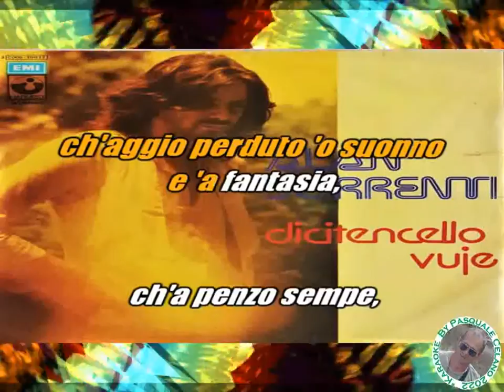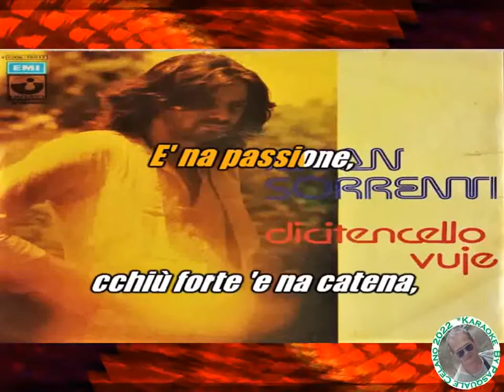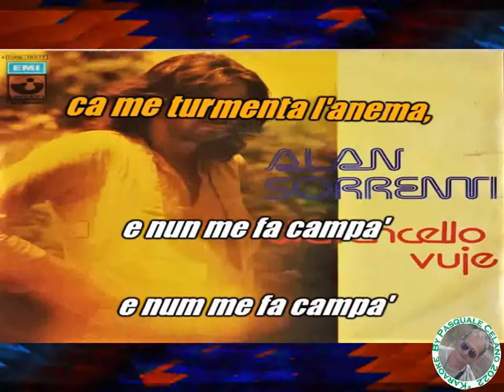Alan Sorrenti Dicitencello vuje KARAOKE FAIR USE